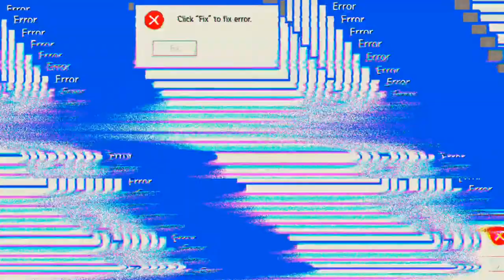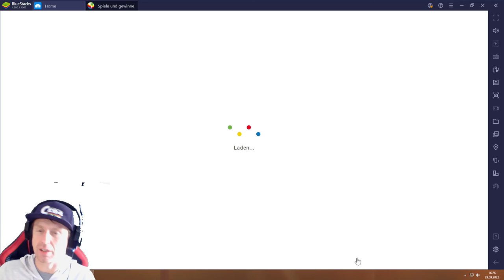LOTR Rise to War #29.09 JndT (BlueStacks)